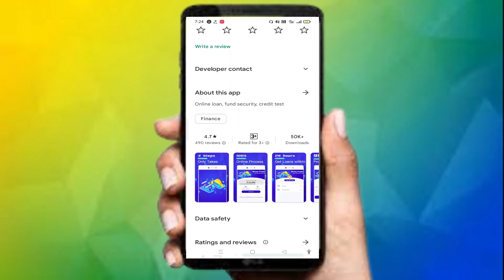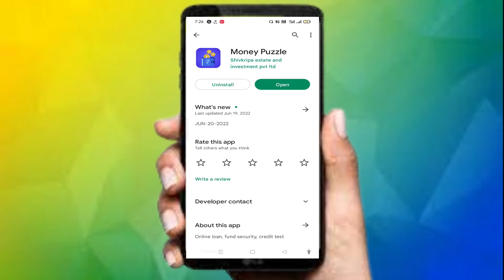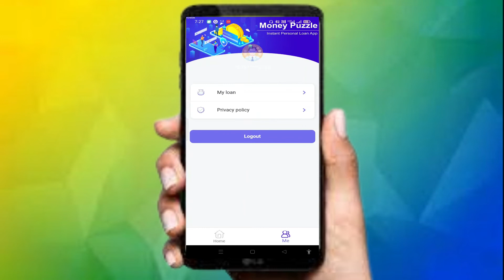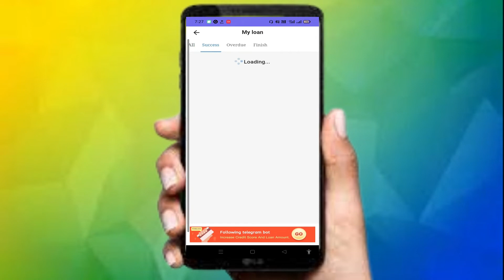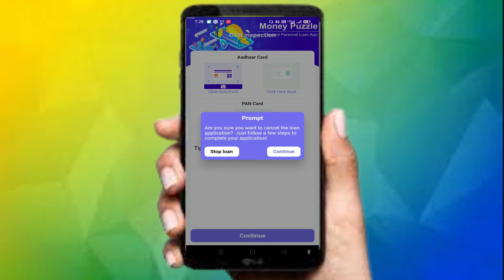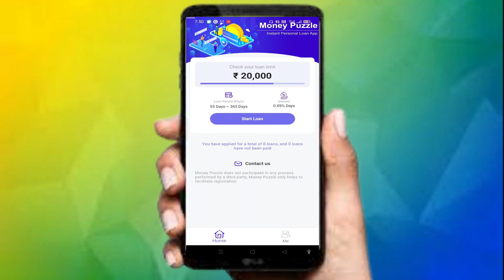Money Puzzle Loan App Review | Money Puzzle Loan App Real Or Fake ? Money Puzzle Loan App Details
risk'."

.related search.

Instant loan,
Instant loan without documents ,
Instant loan approval no credit check,
Kreditbee ,
Cashbean loan,
Kissht instant cash loan Contact - For Sponser And Help
Whatsup no .